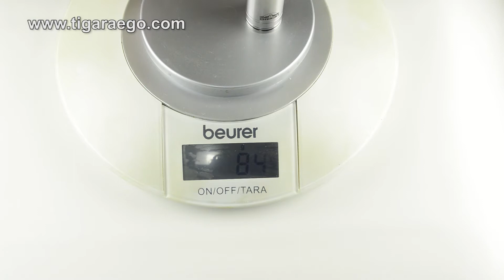Recenzie ORIGIN clone by EhPRO